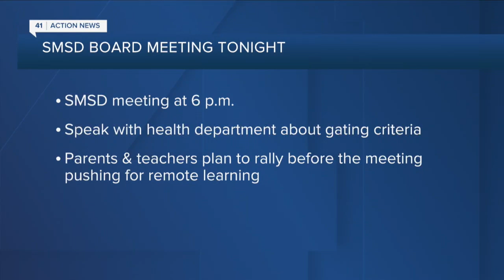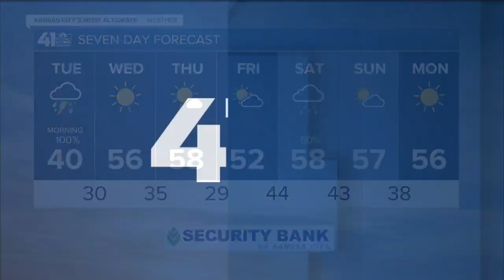41 Action News Latest Headlines | November 10, 6am